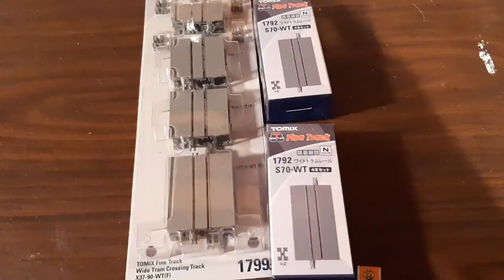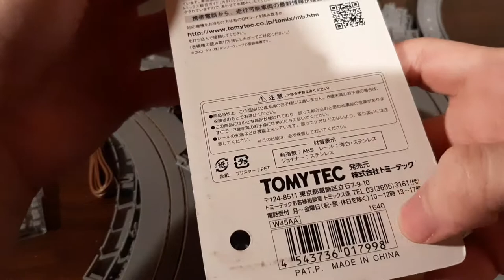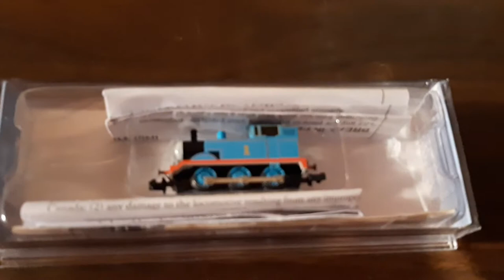tomix n scale street track with Thomas & percy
running brand new locomotives on tomix street/tram track.